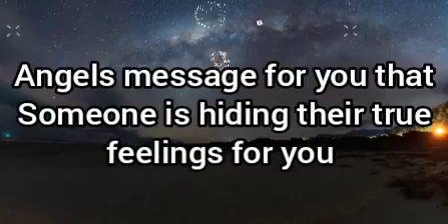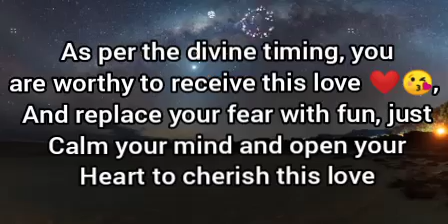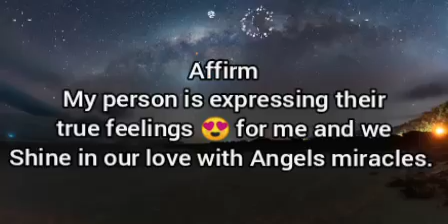🌈Someone is hiding their true feelings for you and soon...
A beautiful message from Angels about someone you know is hiding their true feelings for you and their next step.